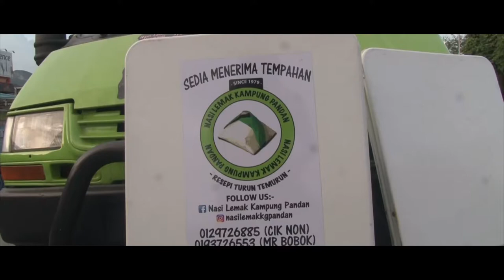FOOD TRUCK DOCUMENTARY FILM